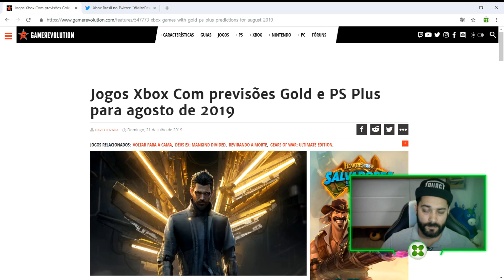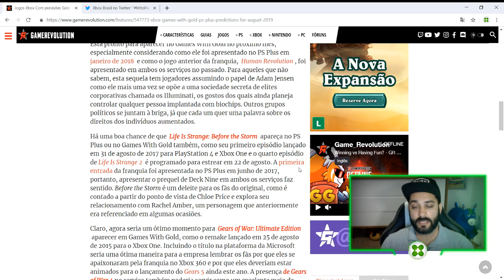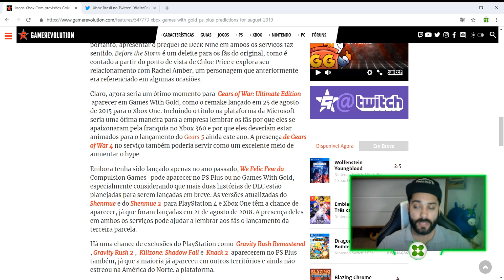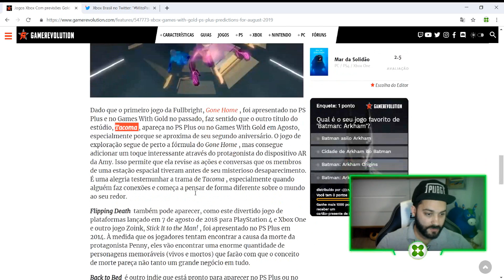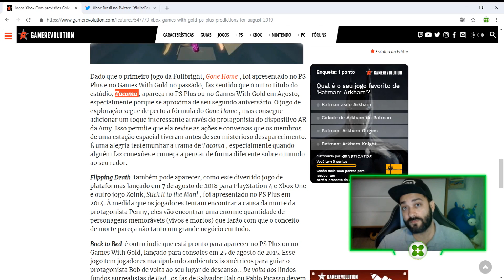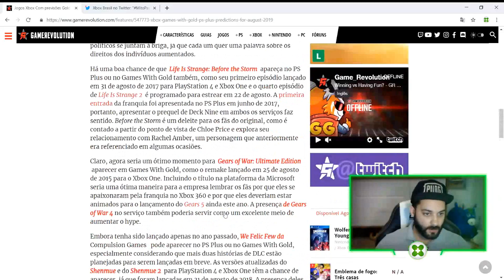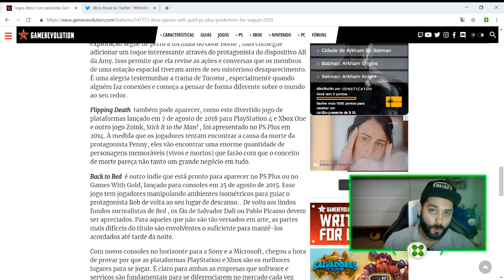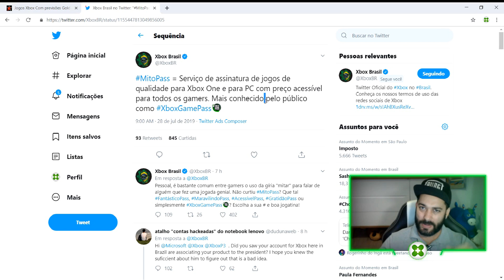SERÁ? PREVISÕES JOGOS DO GAMES WITH GOLD DE AGOSTO 2019 E MITOSPASS FICANDO FAMOSA!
AGOSTO chegando e o pessoal já começa ficar ancioso pelos jogos do GAMES WITH GOLD de AGOSTO 2019, será que vem JOGO BOM ou será que vem BOMBA mais uma vez. Confira as previsões do canal sobre os jogos que virão na GOLD no próximo mês, tem também a MITOPASS ficando famosa pelo XBOX BRASIL. Será? CONFIRA mais um vídeo MITOLÓGICO do MAIS XBOX!

APOIE O CANAL E SEJA UM MEMBRO:
• GRUPO DE MEMBROS NO WHATSAPP
• PARTICIPE DAS LIVES DO CANAL
• SUGESTÕES DE PROGRAMAS
• COMPARTILHAMENTO DA MITO PASS

JOGOS DA MITO PASS:
MORTAL KOMBAT 11 EDIÇÃO PREMIUM
FADE TO SILENCE
LAYERS OF FEAR 2
SNIPER ELITE V2 REMASTERED
GHOST RECON WILDLANDS DELUXE
MEOW MOTORS
GTA V

Então vem jogar com a gente:
Gamertag: DinhoPlayer